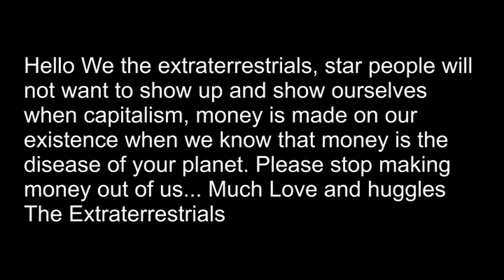Extraterrestrials dont support the disease of money...